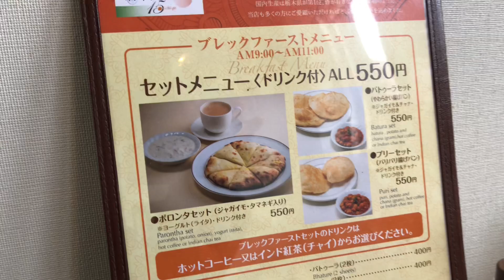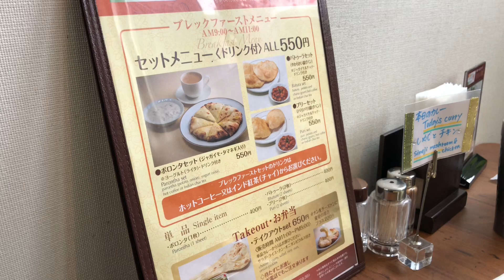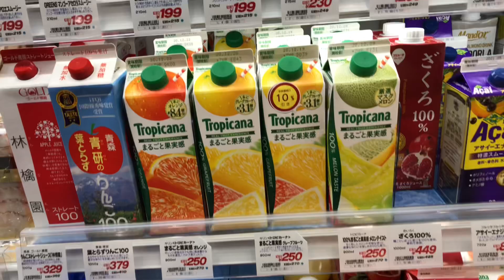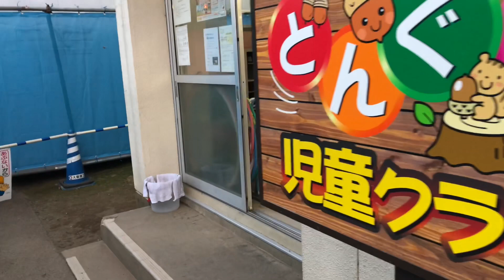Vlog do dia 14 de dezembro de 2020.